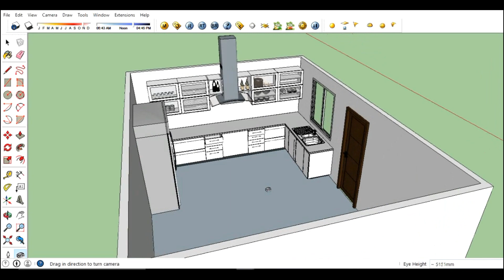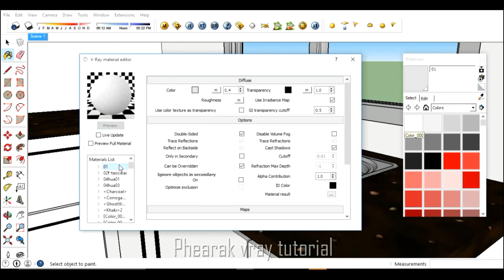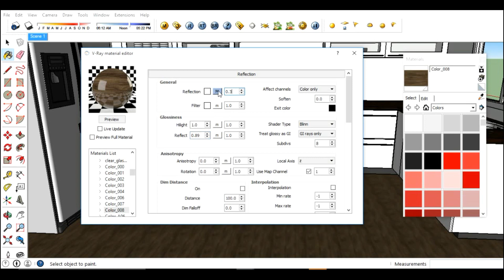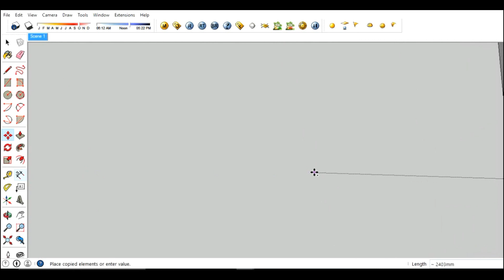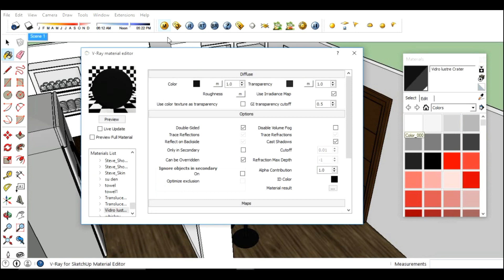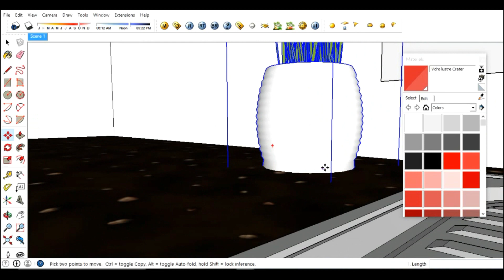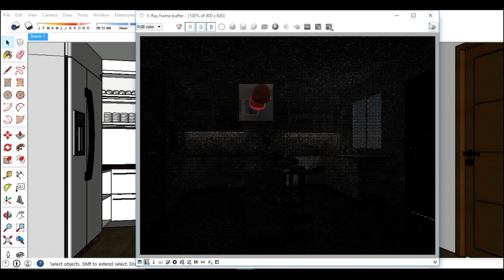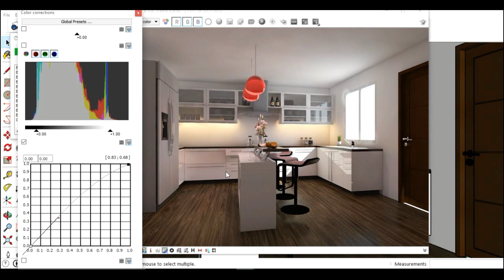Interior lighting - V-ray for sketchup - 02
V-ray sketchup interior
Vray hdri sketchup
vray sketchup tutorial
vray lighting interior